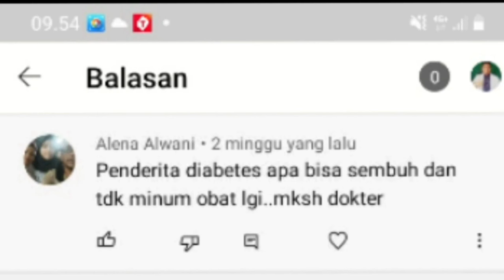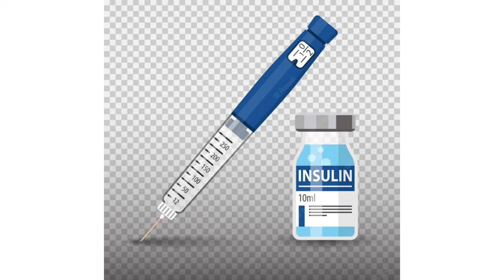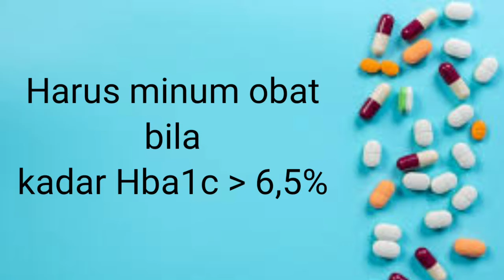Apakah diabetes bisa sembuh total ?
Hal ini merupakan pertanyaan yang sering diajukan oleh penderita diabetes. Mereka seringkali merasa bosan harus minum obat diabetes setiap hari tetapi penyakit diabetes yang mereka derita tak kunjung sembuh. Jadi sebenarnya apakah penyakit diabetes ini bisa disembuhkan ? Apakah bisa gula darah normal kembali tanpa minum obat diabetes ? temukan jawabnya dalam video berikut ini.